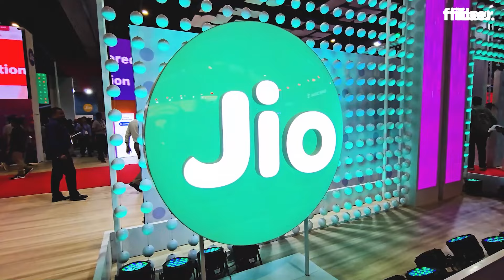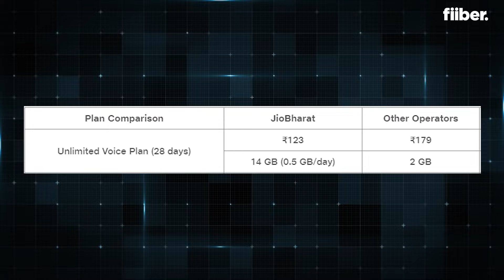Jio का दिवाली धमाका, Jio Bharat 4G Phone अब सिर्फ 699 रुपए में 🤯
Reliance Jio ka Diwali Dhamaka Offer 2023 aa gaya hai! Ab sirf ₹699 mein Jio Bharat 4G Phone hasil karein, aur ₹123 ke recharge par payein Unlimited Calling ke saath 14GB Data bhi! Iske alawa, Jio ne Diwali ke liye do aur Special Offers launch kiye hain - ₹899 aur ₹3,599 mein aur bhi zabardast benefits ke saath! Iss video mein hum dene wale hain in sabhi offers ki puri jaankari aur kaise aap is Diwali apne ghar laayein Jio Bharat Phone.
- Reliance Jio Diwali Offer 2023
- Jio Bharat 4G Phone ₹699 mein
- ₹123 recharge par Unlimited Calling aur Data
- Jio Diwali Special Offers ₹899 aur ₹3,599

Watch this full video for all the details